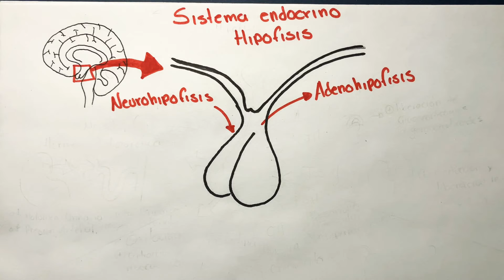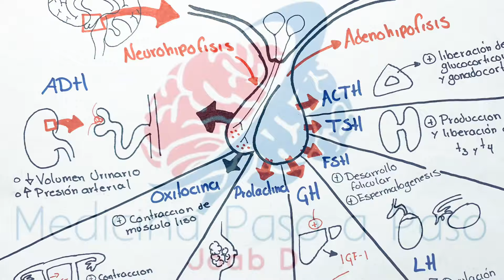Endocrinología: Hipófisis GENERALIDADES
El día de hoy revisamos de forma general la glándula pituitaria también llamada hipófisis, poniendo especial atención en las hormonas que secreta esta glándula y sus funciones.